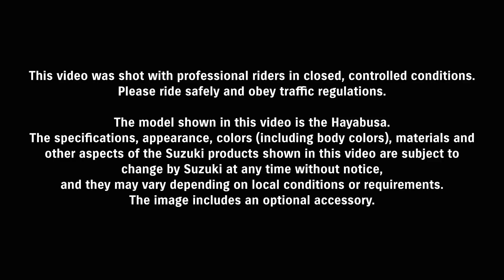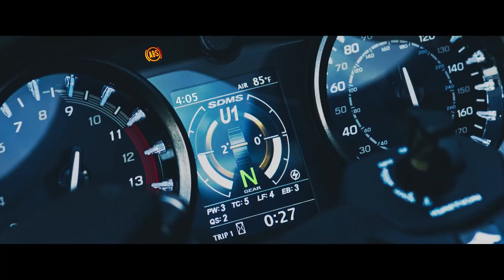2021 Suzuki HAYABUSA Official TVC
Hey guys, we have an official look of the 2021 Suzuki Hayabusa GSX1300R from a officual trailer that's leaked before the launch!

What do you think about the New BUSA? Share in the comments below!